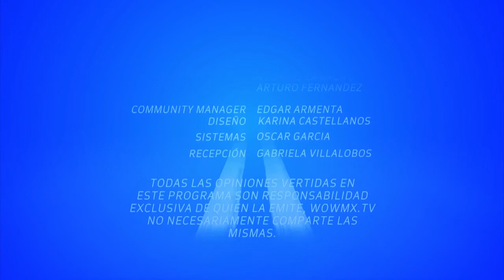En Tus Propias Palabras - Correduría Pública 2021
28 Abril de 2021
Programa: En Tus Propias Palabras
Conductores: Alejandro Ruiz Robles
Invitados: Raúl Valencia